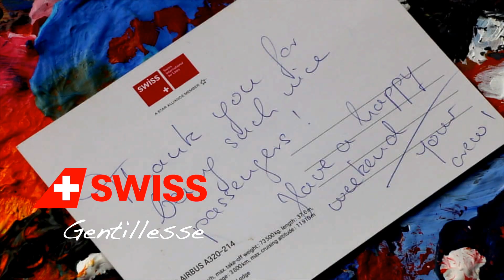Concours Swiss - C'est quoi pour vous?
Video 30 secondes sur le thème : « C'est quoi SWISS pour vous ? » pour le concours de Swiss.

- Les auteurs des 3 meilleures vidéo (1 auteur par vidéo + 1 accompagnant de son choix)
seront envoyés par SWISS à l'une de nos trois nouvelles destinations au départ de Genève :
Copenhague, Lisbonne ou Rome.